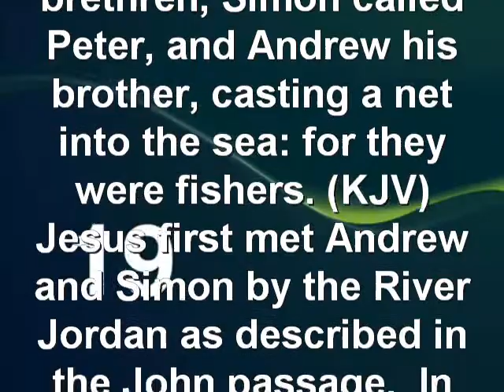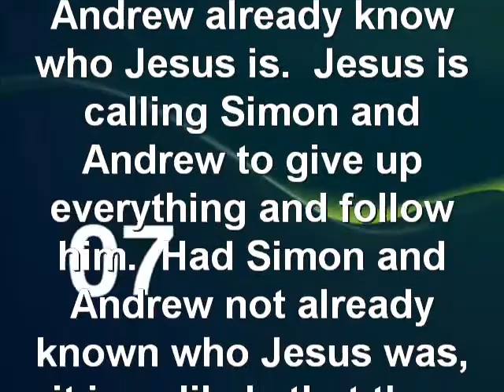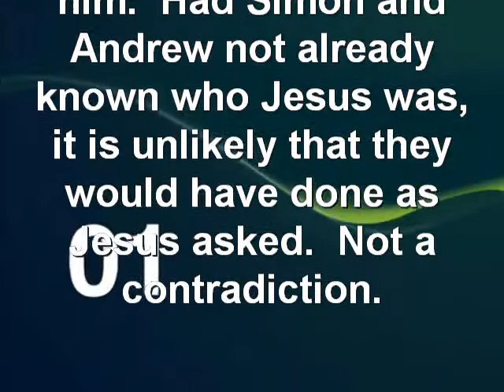Answering the Thinking Atheist . Where Did Jesus Meet Simon Peter and Andrew ?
Why do atheist try to read the bible ?

It's too hard of a task for a fundie to do .